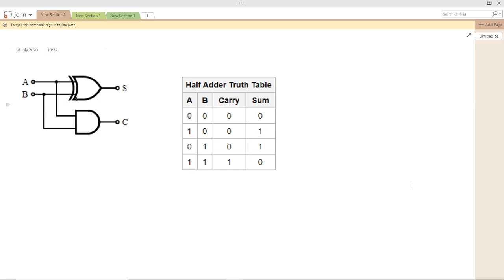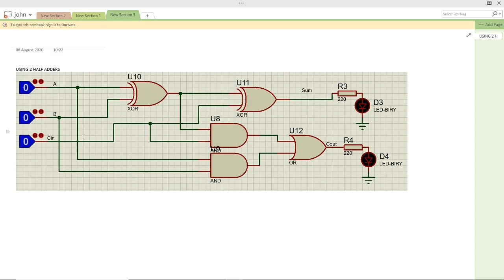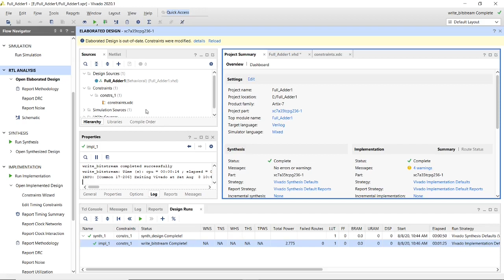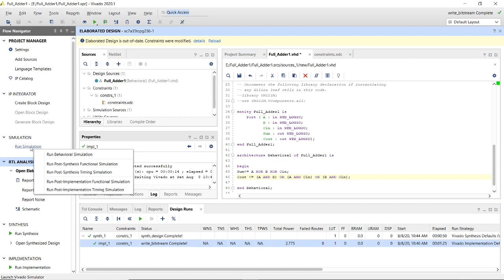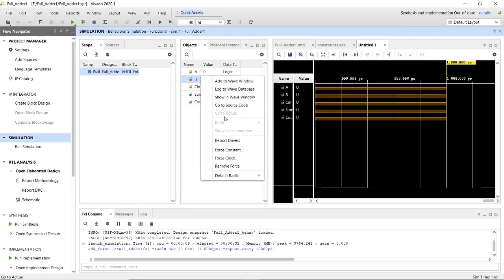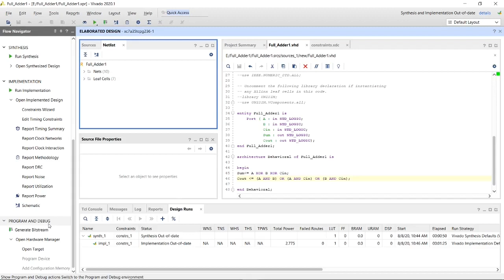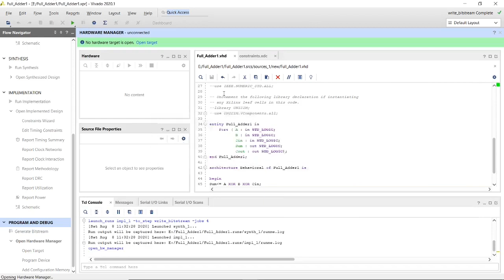How to build a Full Adder on your FPGA(VHDL).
This is a tutorial that explains how you can build a Full_Adder by using FPGA Basys3 and VHDL language.